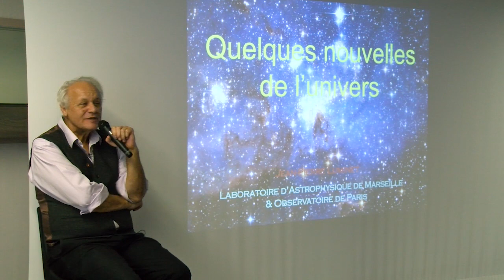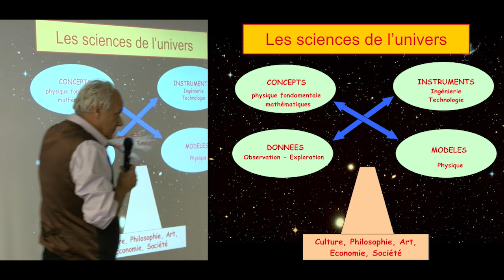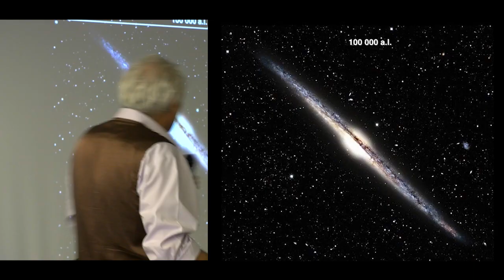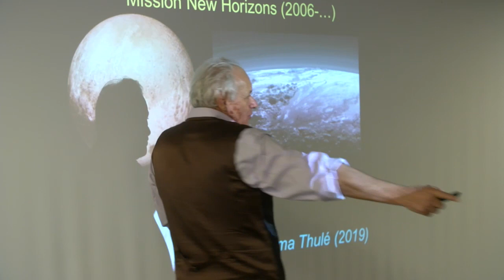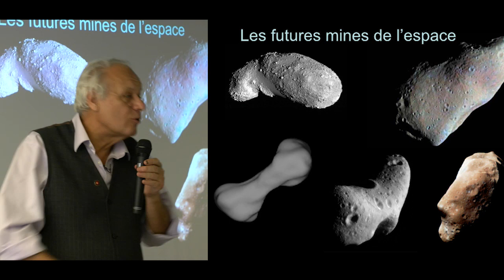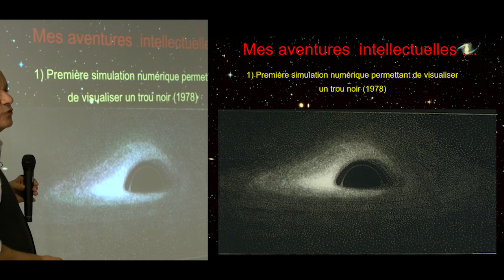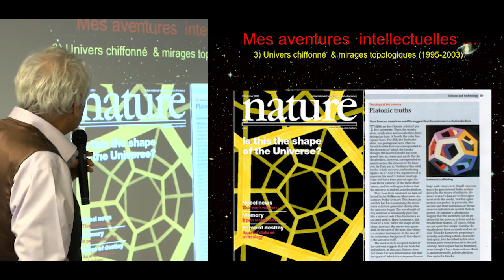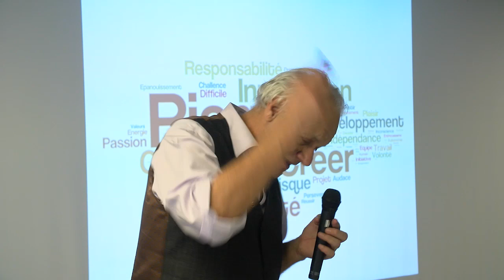Conférence Jean Pierre Luminet - Christophe Pain⎥Amanar TV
Directeur de Recherches au CNRS comme à l'Observatoire de Paris, Jean Pierre Luminet est un homme multiple au parcours de vie inattendu. Féru de poésie, de musique et de science, il est dévoué à la créativité.
Il est celui qui il y a 40 ans a numérisé ce à quoi pourrait ressembler un trou noir... et avait vu juste !

Comme à l'accoutumée, je te souhaite bon courage, bon travail et bonne chance !